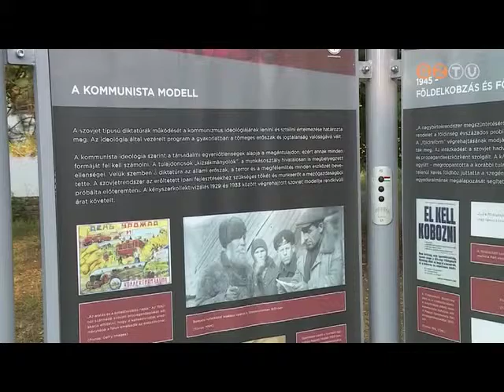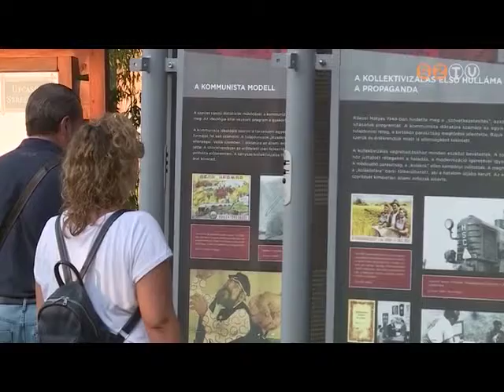Híradó - 2018. augusztus 21.